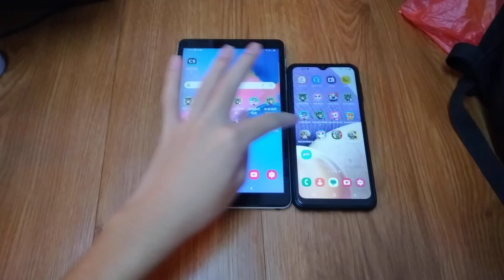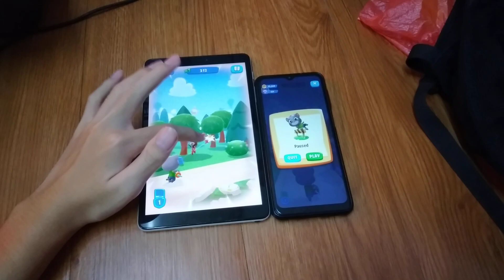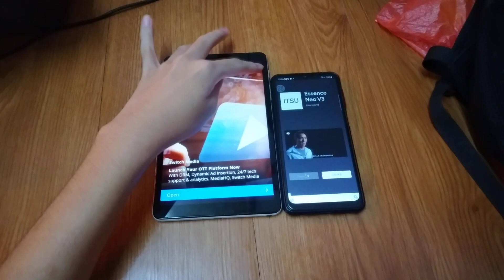Talking Tom Blast Park Echo 13924